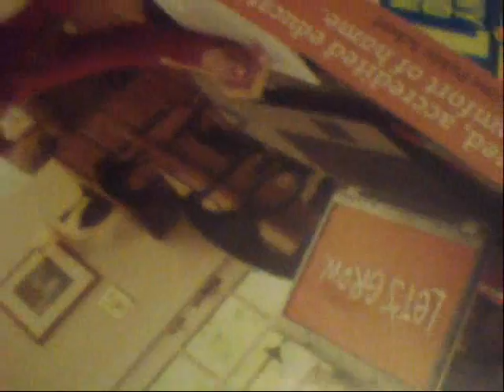oklahoma bartifacts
had to go out can anybody tell me if that looks like a bone awl to you